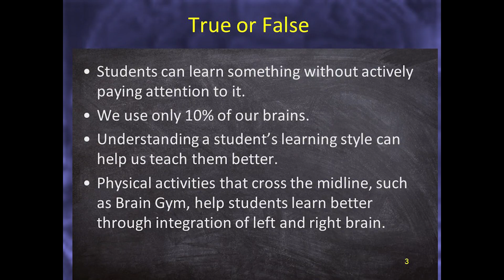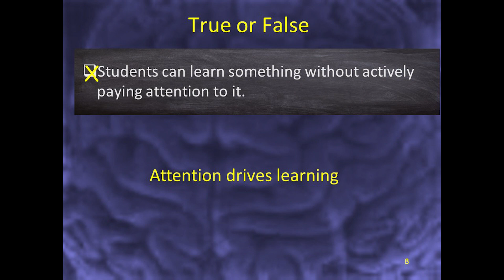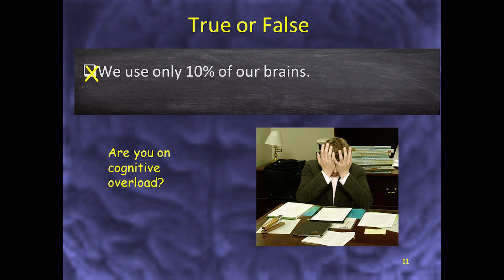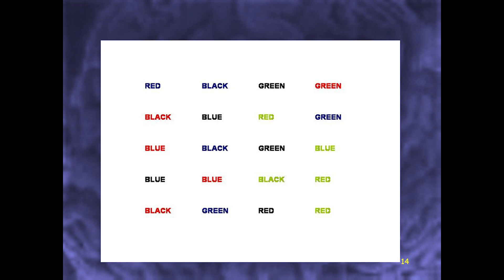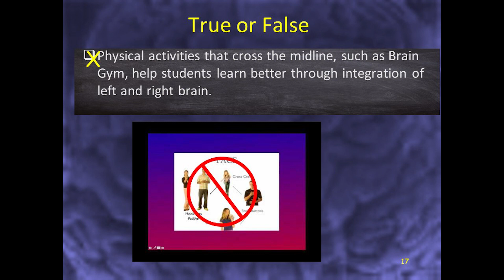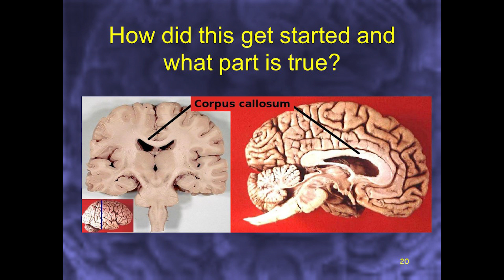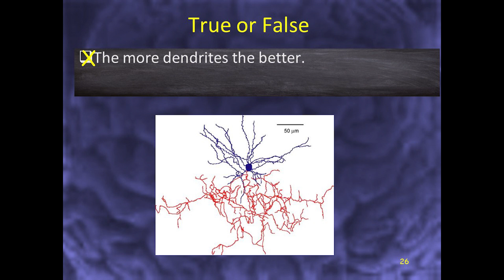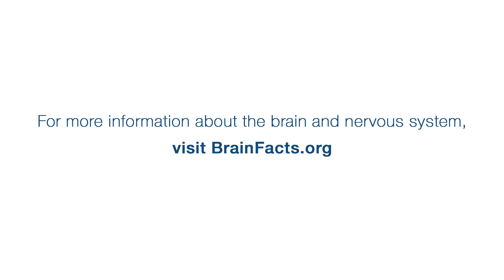The Truth Behind “Brain-Based” Learning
In this video, Janet Zadina uncovers the truth behind some of the most commonly held brain-based learning myths.